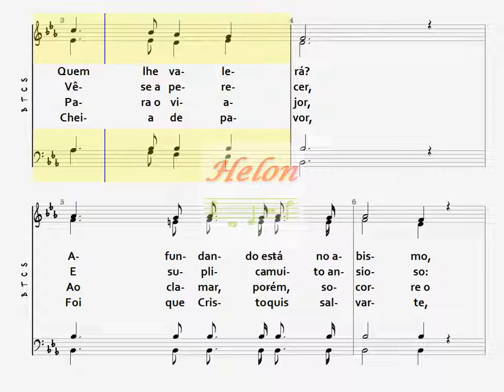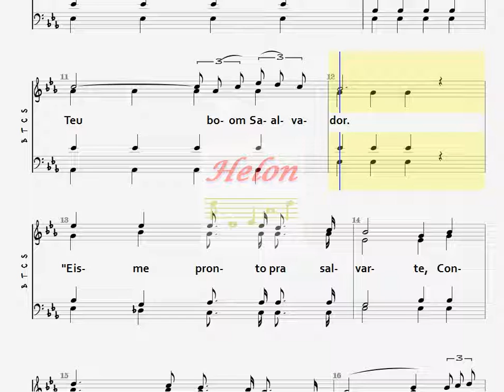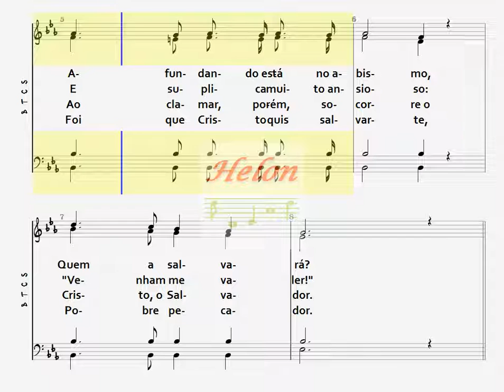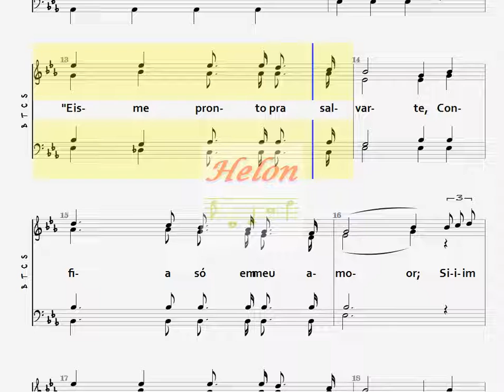325- NAUFRÁGIO - 4 NAIPES